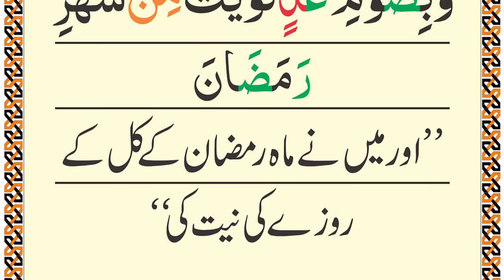Dua for Fasting in Ramadan | Roza Rakhne Ki Dua | Sehri Ke Waqt Ki Dua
Topics Covered:
Dua for Fasting in Ramadan
Sehri Ke Waqt Ki Dua
Roza Rakhne Ki Dua